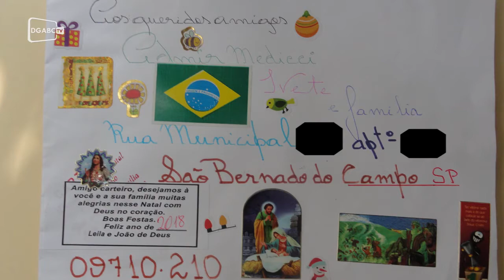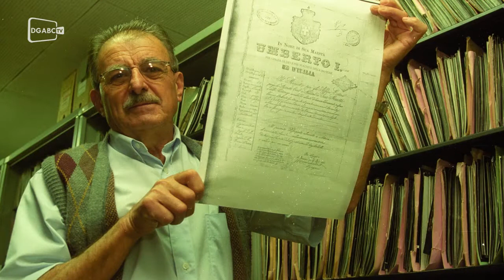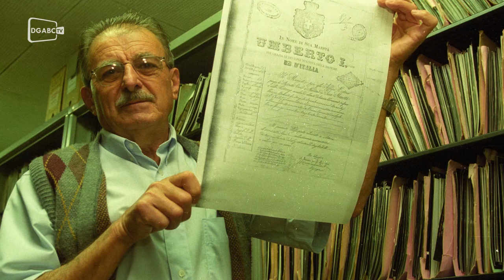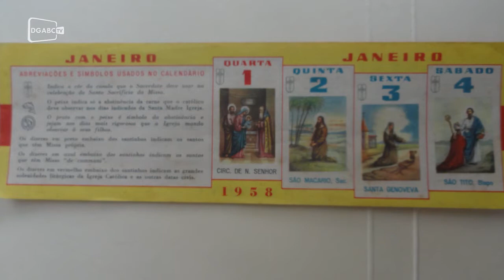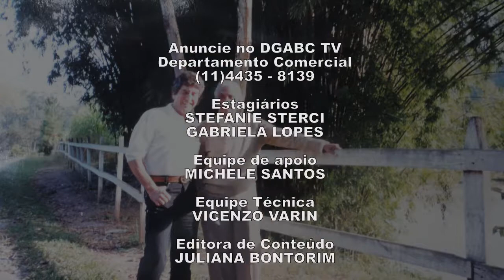A virada de 2017 para 2018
Causos e canto da viola gemente